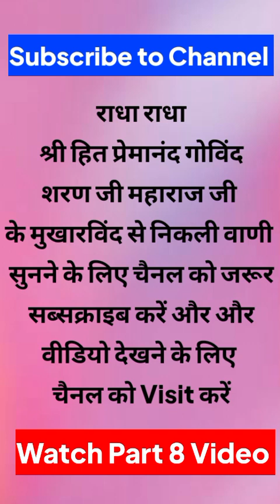Ekantik Vartalap 🙏Shri Hit Premanand Govind Sharan Ji Maharaj🙏 | Latest Video Part 7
premanand ji maharaj parikrama
premanand ji maharaj morning darshan.
premanand ji maharaj song
premanand ji maharaj ke pravachan.
premanand ji maharaj brahmacharya.
premanand ji maharaj vrindavan parikrama.
premanand ji maharaj live
premanand ji maharaj wikipedia
premanand ji maharaj photo
premanand ji maharaj ashram vrindavan.
Iii maharai vrir
address

Tags premanand ji maharaj
brjRas, , vrindavan ras mahima, guru kripa kevalam, sadhan path, shri hit radha kripa, , shri hit premanand govind sharan ji maharaj, shri hit premanand ji maharaj, shri hit premanand maharaj, premanand maharaj, Shri Hit Radha Keli Kunj, Parikrama Marg, Varaha Ghat, Vrindavan, bhagwan kin logo ke sath rehte hai, bhagwan kaha hai, bhawan ka bhajan, bhagwan kin logo ko khte hai, bhawan kese mile, shri hit bhagwan ji, shri hit radha rani, hai lag gayi